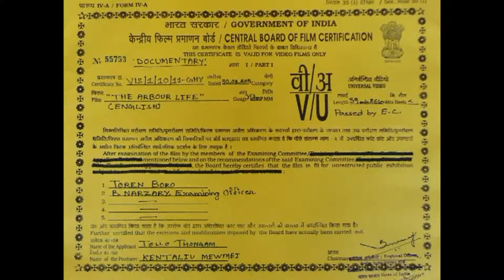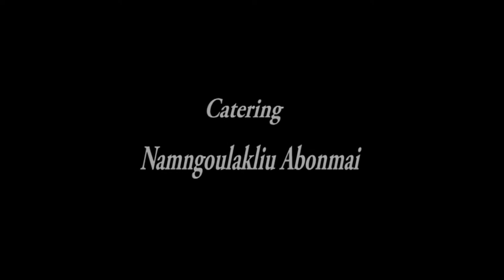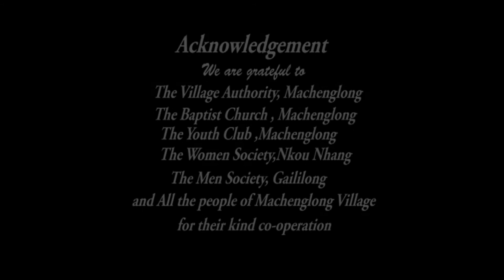The Arbour Life (Based on the Traditional Life style of the Liangmai Naga)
The First Tribal Documentary Film to received the "Best Jury Award" at 8th Manipur State Film Festival 2013.

Organised by Manipur Film Development Corporation (MFDC)

Researcher Script & Direction: Adibo Newmei
Producer: Kentaliu Newmei

Courtesy: Chun Chun Films